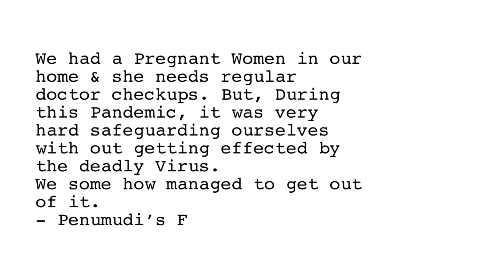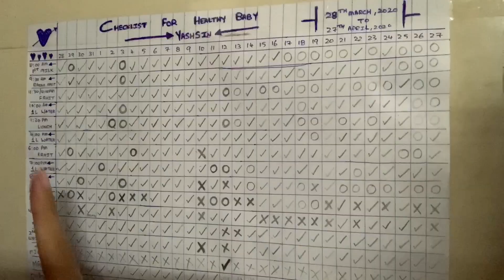100 Days for Shamyatha ❤️